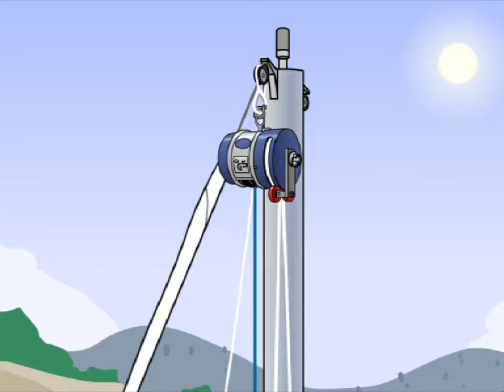SWI TEC Ascenseur de mât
Monter au mât en toute sécurité et sans aide extérieure!

    - Sécurité toujours assurée!
    - Travaillez seul au mât!
    - Mains toujours libres!
    - Aucune fixation permanente au mât!
    - L’ascenseur est hissé en tête de mât au moyen d’une drisse (par sécurité utilisez une seconde drisse)
    - Démultiplication 1 : 10
    - Autres usages: récupérer une personne tombée par-dessus bord, hisser une charge...
    - Livrable en deux modèles: mât jusqu’à 13 m, mât jusqu’à 25 m